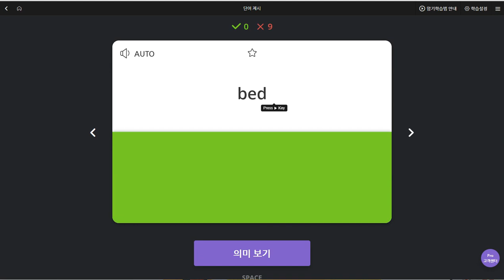신혜리 2019 08 16 일대일